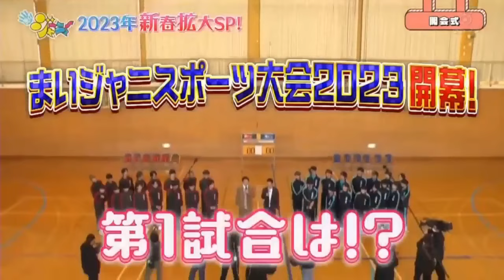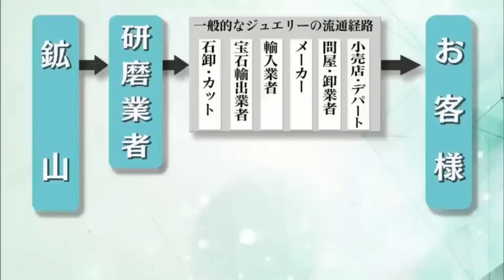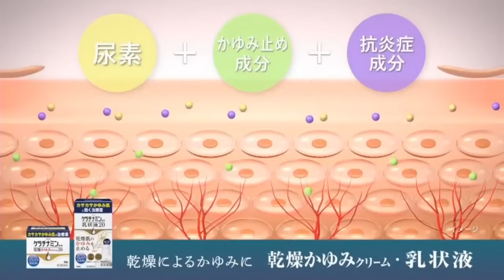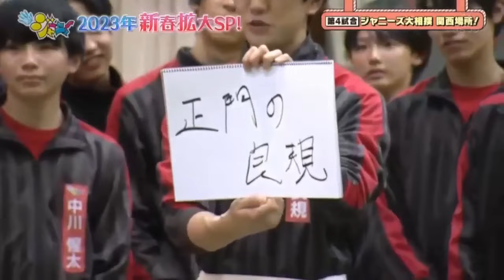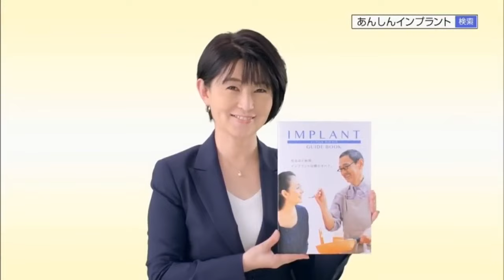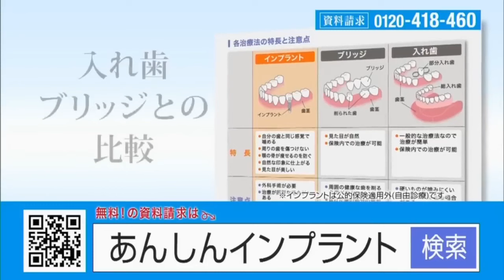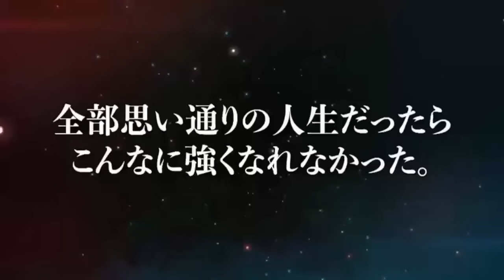まいジャニ #538「2023年新春拡大SP!」第4試合 ジャニーズ大相撲 関西場所!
概要
2015年3月29日放送分をもってまいジャニメンバーの金内柊真がジャニーズ事務所を退所したため番組を降板した。
2015年10月11日放送分をもってまいジャニメンバーの平野紫耀、永瀬廉の関西ジャニーズJr卒業に伴い番組を降板、以降不定期出演となった。
2019年3月31日放送分をもってまいジャニメンバーの向井康二、室龍太の関西ジャニーズJr卒業に伴い番組を降板、以降不定期出演となった。